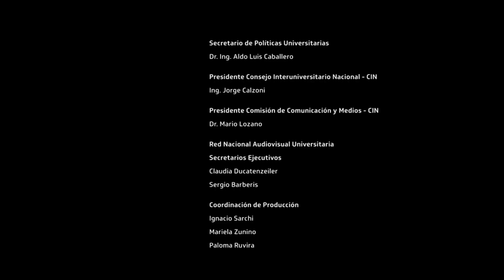INSTRUMENTOS | El clarinete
“Instrumentos: así somos, así sonamos” es una serie de micros educativos sobre los instrumentos que integran una orquesta sinfónica. El proyecto es elaborado por la Universidad Nacional de Tucumán y tiene por objetivo difundir el uso de los instrumentos y dar a conocer la actividad de la agrupación musical universitaria como semillero de la Orquesta Mayor.

En este primer capítulo del ciclo, presentamos el “Clarinete”, un instrumento que puede existir de distintos tamaños y se utiliza en gran medida en el género musical Jazz.